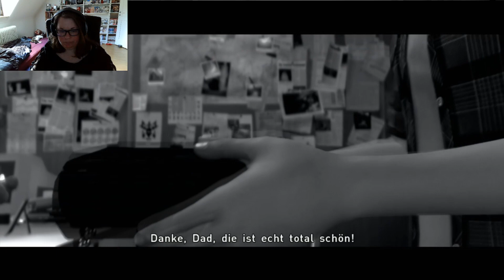BEYOND: TWO SOULS | #07 | Die CIA zieht Jodie ein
Hallöchen ihr da draußen :3

Dies ist der 07. Part zu dem interaktiven Spiel "Beyond: Two Souls", welches ich auf der Playstation 4 Pro spiele ;)

Ihr Handeln wird Jodies Schicksal bestimmen, wenn sie sich auf ihrer Reise zur Entdeckung ihrer wahren Identität außergewöhnlichen Herausforderungen, Gefahren und herzzerreißenden Verlusten stellen muss.

Erschaffen Sie durch Ihre Entscheidungen und Handlungen eine actiongeladene Geschichte – und leben Sie das Leben eines Mädchens, das mit einer Verbindung zu dem übernatürlichen Wesen Aiden geboren wurde.

Indem Sie sowohl als Jodie als auch als Aiden spielen, werden Sie mit spektakulären physischen und psychologischen Herausforderungen konfrontiert, durch die zu verstehen, was wirklich dahinter verborgen liegt ...

Ich hoffe, ihr habt dabei genauso viel Spaß wie ich :3

Es würde mich freuen, wenn ihr einen Daumen oben da lasst, wenn euch das Video gefallen hat oder auch ein Abo, damit ihr keine weiteren Videos mehr verpasst :)

Eure Saika